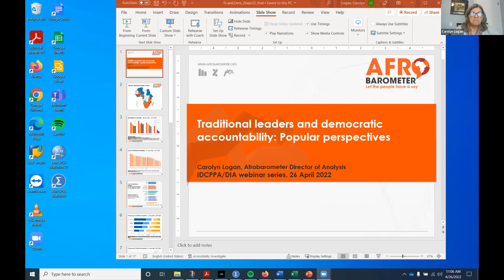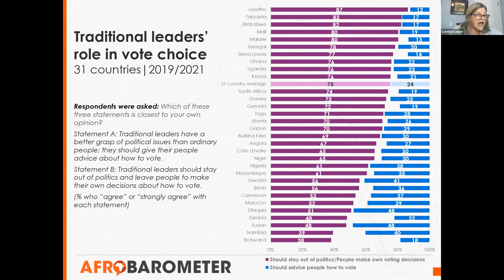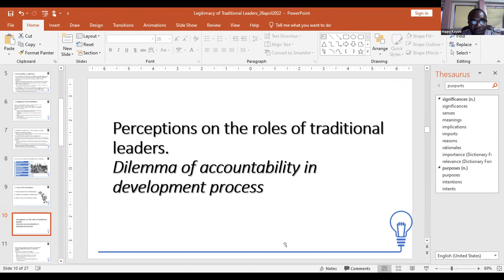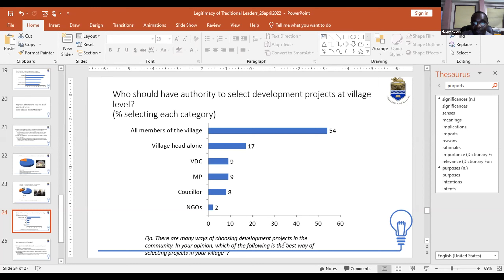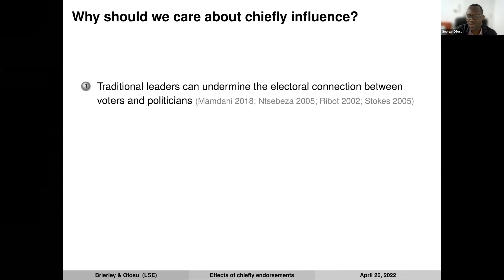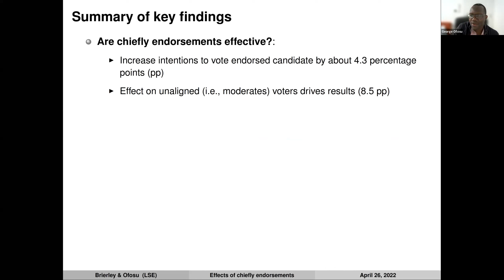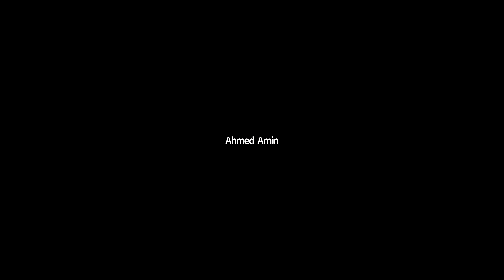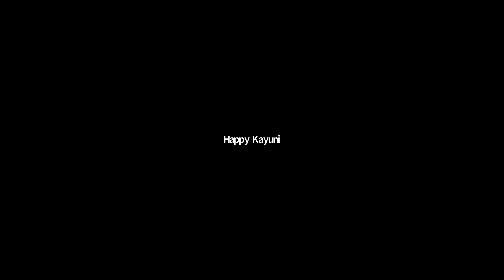Traditional Leaders & Democratic Accountability in Africa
Can democracy and traditional leaders co-exist in Africa? Both traditionalists and modernists often see traditional authority and elected political leaders as competitors. The struggle between the two for political power and legitimacy is seen as a zero-sum game. In this webinar Happy Kayuni, Carolyn Logan, and George Ofosu explore this question.
Carolyn Logan uses recent public opinion data (Afrobarometer) to provide an overview of how citizens view traditional leaders and their place in the political arena (incl. demand for accountability) across the continent.
Next, Happy Kayuni provides insights into the legitimacy of traditional leaders in Malawi by drawing on the perspectives of both traditional leaders and citizens.
George Ofosu focuses on the role of traditional leaders during election campaigns. Focusing on Ghana, he asks when/how traditional leaders affect citizen vote choice - do chiefs' endorsements affect voter behavior?